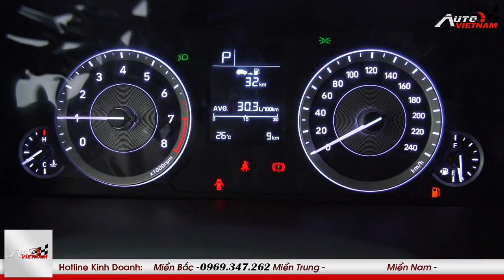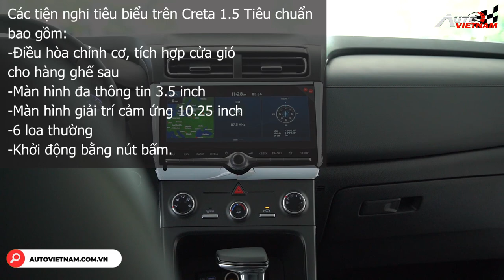Giá xe Hyundai Creta 2022 tiêu chuẩn, kèm đánh giá chi tiết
-Giá xe Hyundai Creta tiêu chuẩn xin mời quý khách goi vào số điện thoại hotline bên trên màn hình, hoặc truy cập
-THIẾT KẾ WEBSITE Ô TÔ CHUYÊN NGHIỆP